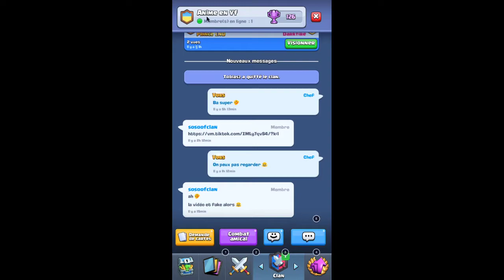Comment être palier 35 sur Clash Royale facilement en un seul jour ( gagner plein de couronnes ) ! 👑